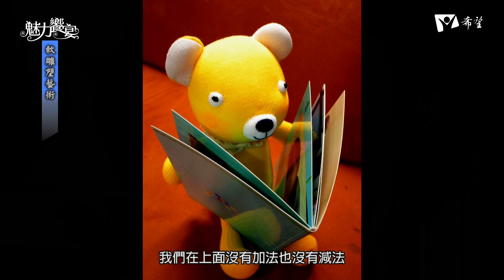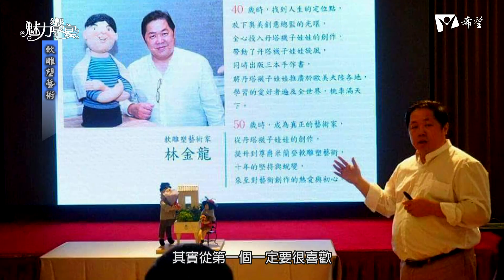【魅力饗宴】林金龍 - 軟雕塑藝術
主持人：陳美菁
來賓：林金龍